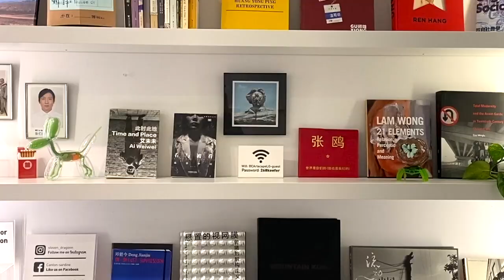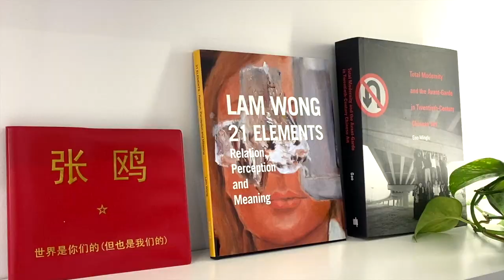【藝起聊#57】只有脫光衣服裸奔才是行為藝術嗎? Is it a performance art must be naked only? | 老彥+小龍 | 溫哥華 | 2021-07-02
“Is it a performance art must be naked only?”